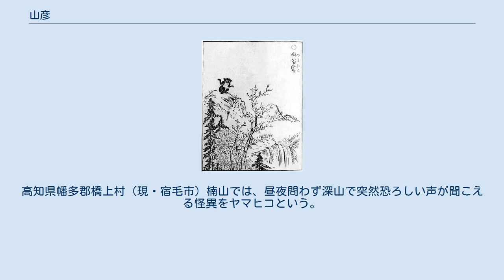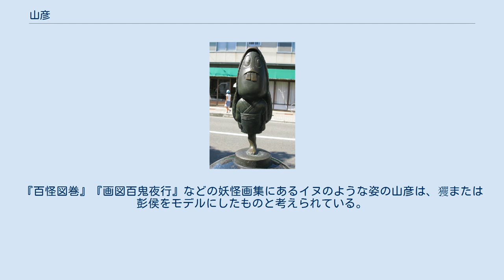山彦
佐脇嵩之『百怪図巻』より「山びこ」 鳥山石燕『画図百鬼夜行』より「幽谷響（やまびこ）」 水木しげるロードに設置されている「やまびこ」の像 山彦（やまびこ）は、日本の山の神と言われている また、山や谷の斜面に向かって音を発したとき、それが反響して遅れて返って来る現象を、山彦が応えた声、あるいは山彦が引き起こした現象と考え「山彦」と呼ぶ。
また、樹木の霊「木霊（木魂）」が応えた声と考え「木霊（こだま）」とも呼ぶ。
 鳥取県鳥取市では、山中に住む呼子（よぶこ）または呼子鳥（よぶこどり）という者が、山彦の声を発すると考えられていた。
高知県幡多郡橋上村（現・宿毛市）楠山では、昼夜問わず深山で突然恐ろしい声が聞こえる怪異をヤマヒコという。
 西日本に伝わる妖怪の山童や、『和漢三才図会』にある妖怪の玃（やまこ）と同一視されることもあり、木の霊が山彦を起こすと考えられたことから、木の中に住んでいるという妖怪の彭侯とも同一視された。
『百怪図巻』『画図百鬼夜行』などの妖怪画集にあるイヌのような姿の山彦は、玃または彭侯をモデルにしたものと考えられている。
 前述の鳥取の呼子鳥は鳥の姿といわれるほか、長野県北安曇郡の小岩岳では人の言葉を返す「山彦岩」という岩があるなど、妖怪としての山彦の起源や種類は一様ではない。